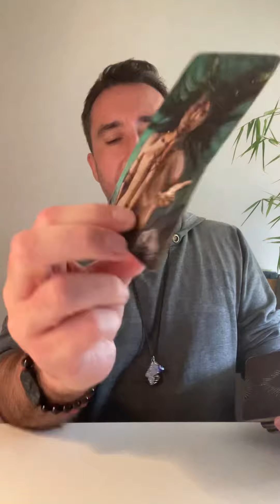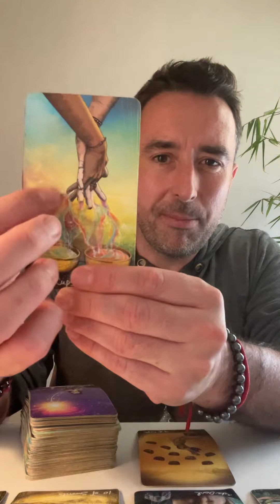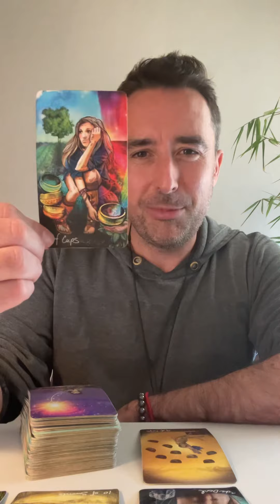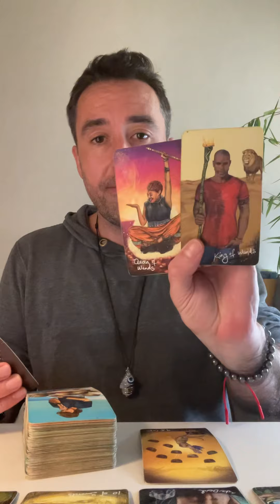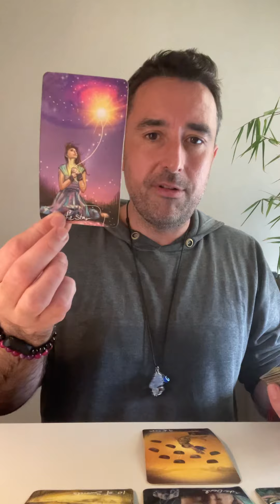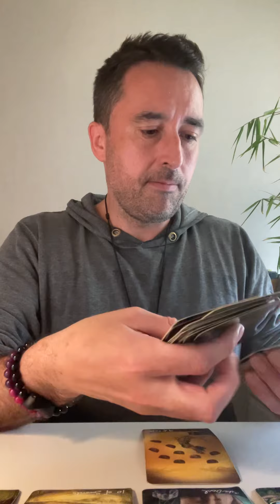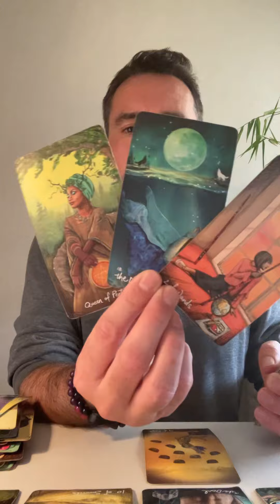Taurus ♉️ ACT BEFORE THE UNIVERSE INTERVENES Tarot Reading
Extended Vimeo

** Private Readings **